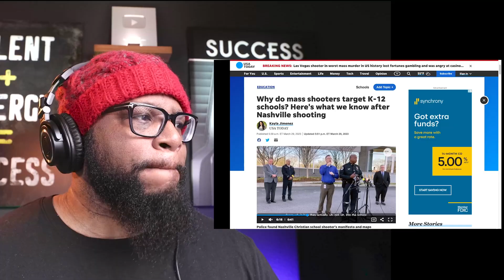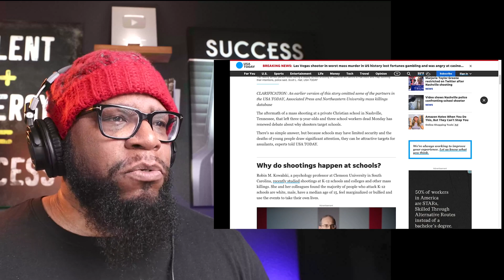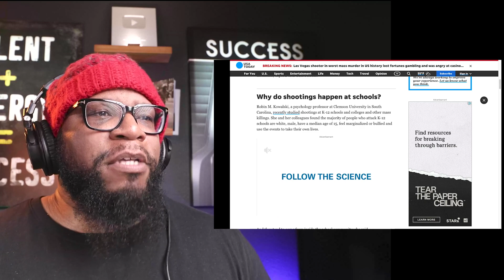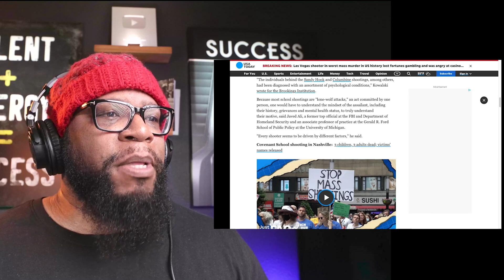Was the Nashville School Sh00ting a Demonic Act?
15-inch SHED Hi-Hats
10-inch SHED Splash
18-inch SHED Crash
19-inch Resurrection Crash
12-inch RAW Splash
24-inch SHED Ride